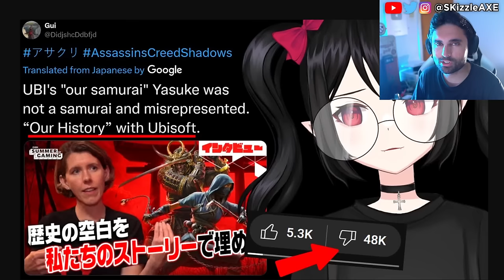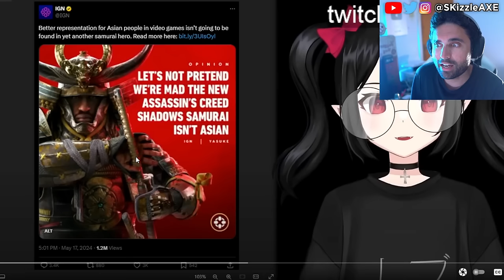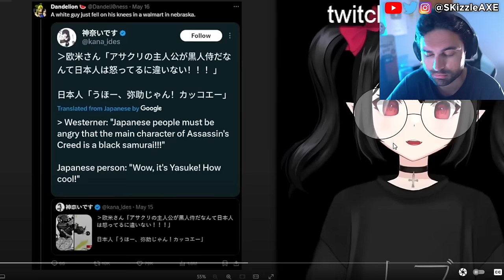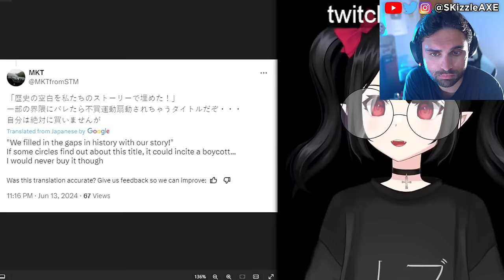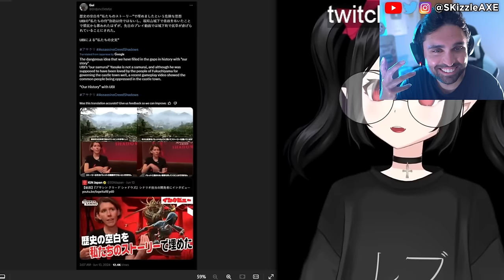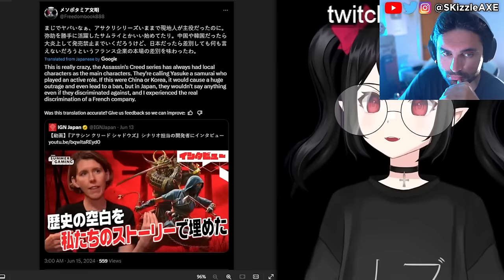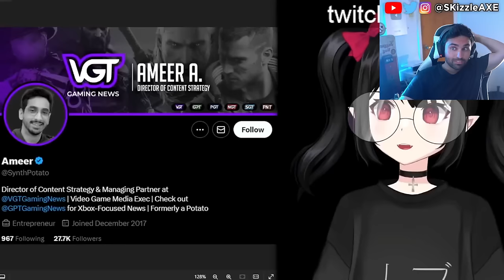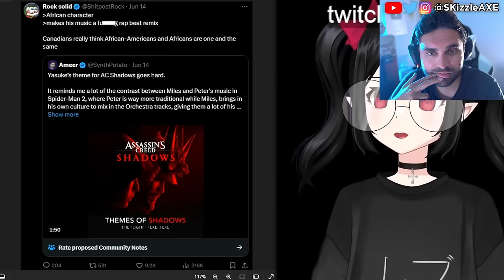WOKE Boycott WIN... Shut DOWN 😵 - PlayStation CANCEL, Assassins Creed, Acolyte, GTA 6 + COD PS5 Xbox